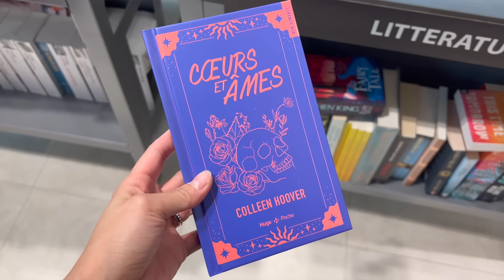Mes 10 idées cadeaux préférées┆Alyssia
Livre Jamais plus (tome 1) en édition limitée .
Livre A tout jamais (tome 2) en édition limitée .
Livre Coeurs et âmes (que je lis en ce moment) en édition limitée .

Bijoux Aglaia code ALYSSIA valable jusqu’au 31 décembre sur l’ensemble du

Jeu de société .
Robot aspirateur IRobot .
Robot Magimix .
Kit bierre maison .

➥ Ma page Amazon .

Cela aide à soutenir ma chaîne afin que je puisse continuer à créer des vidéos. Pour plus de transparence j'ajoute une * sur les produits reçus gratuitement mais en aucun cas cela altère mes avis.